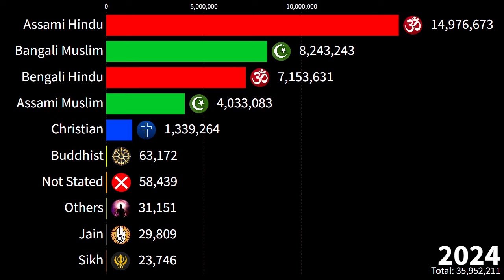Assam’s Demographic Shift: How Religion is Changing the State | Bengali Illegal Immigration to Assam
Assam’s Demographic Shift: How Religion is Changing the State
The Impact of Religion on Demographic Changes in Assam
Assam’s Population Dynamics: Religion, Change, and Controversy
How Religion is Shaping Demographic Trends in Assam
Exploring Assam’s Changing Demographics: The Role of Religion
Assam Under the Lens: The Influence of Religion on Demographic Changes
Religion and Population Shifts in Assam: What You Need to Know
The Truth About Bengali Illegal Immigration to Assam
Understanding Bengali Illegal Immigration: Impact on Assam
Bengali Illegal Immigration in Assam: What You Need to Know
Assam’s Immigration Crisis: The Bengali Angle Explained
How Bengali Illegal Immigration is Affecting Assam: An In-Depth Look
Illegal Immigration from Bengal: Challenges and Controversies in Assam
The Bengali Immigration Debate: Examining Illegal Migration to Assam